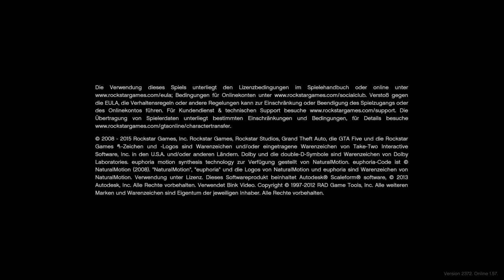GTA 5 cayo perico Vorbereitung teil 3